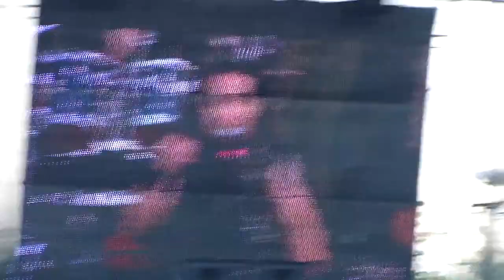Cromlech- With A Gun In My Head. Altavoz 2009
Actuación de Cromlech en el festival Altavoz 2009 tocando el tema, "With A Gun In My Head".